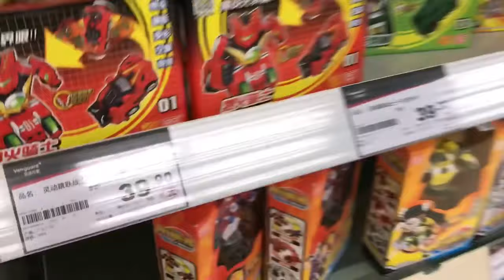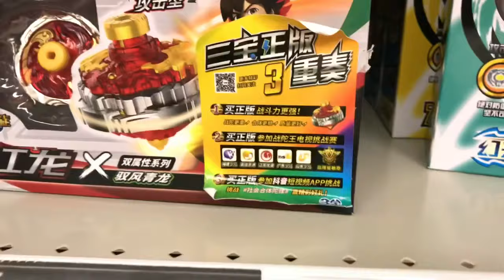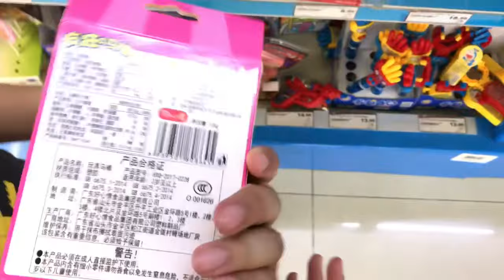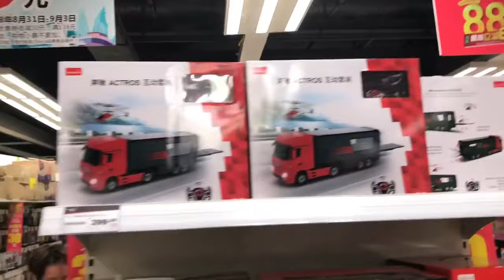Kenson去大陸之華潤萬家超級市場(玩具部)+揸電單車遊戲